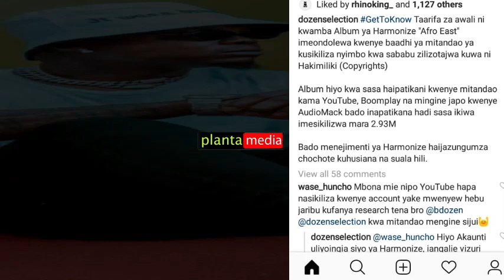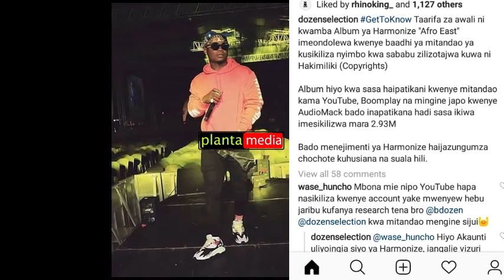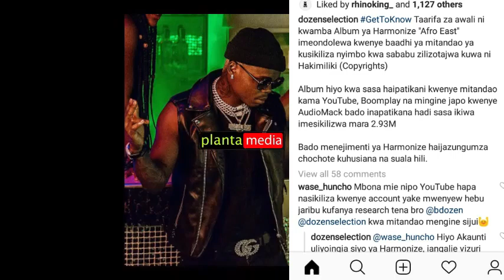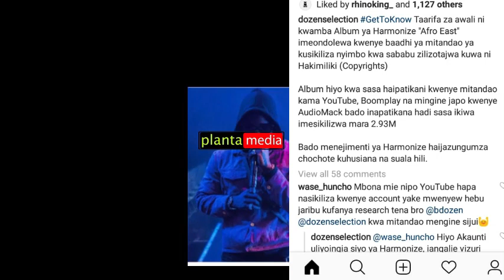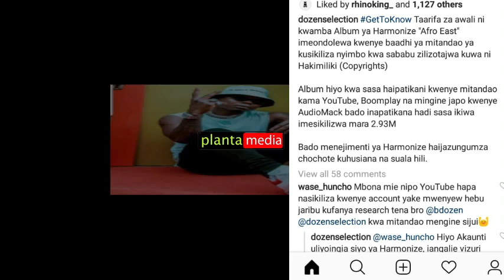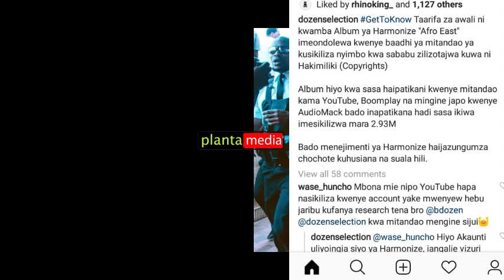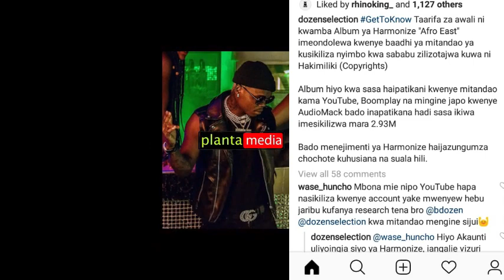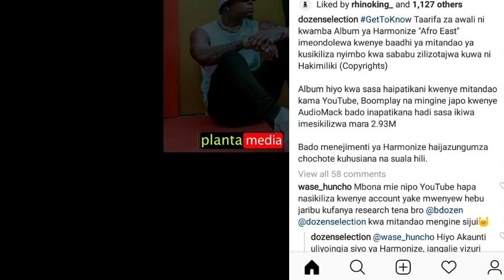Waliomfungia harmonize albam yake watoa tamko hili hapa na kufanya maamuzi mabaya afroeast